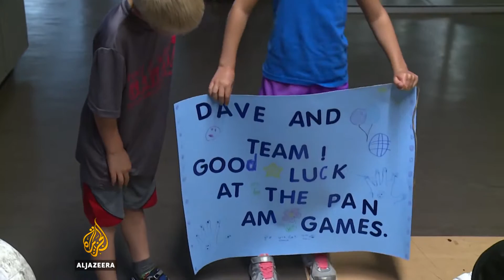Canada Murderball Parapan Am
Athletes from 28 countries across the Americas are gathering in the Canadian city of Toronto for the 5th Parapan Am Games, where the competitors are people with disabilities.

For the first time, the sport known as Murderball, or wheelchair rugby, will be featured.
Canadians invented this sport and they’ve a won a lot of medals over the years.
Al Jazeera's Daniel Lak reports from London, Ontario